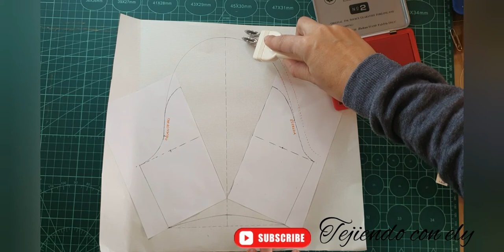[TRUCO - DIY] para industrializar patrones rápido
En este video os voy a enseñar agilizar la industrialización de un patrón para poder cortarlo en tejido.

¿Qué es industrializar? pues es darle el centímetro de costura para poder coser tu prenda.

Este es el enlace del aparatito: